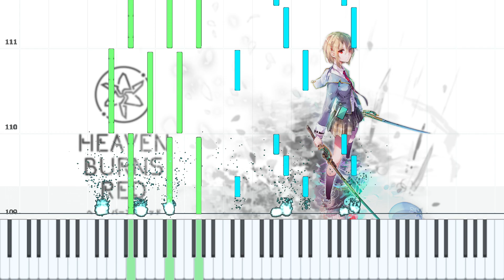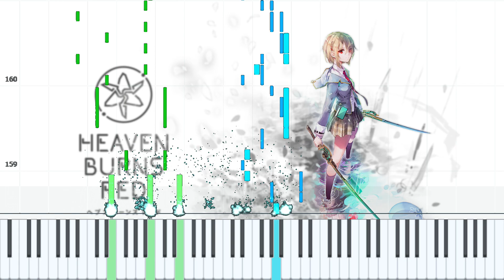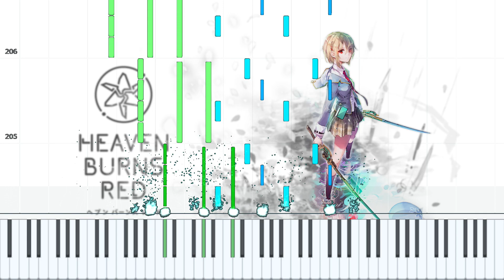【ヘブバン】Particle Effect ピアノアレンジ改版 【Heaven Burns Red】第四章前半戦闘曲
昨日投稿した楽譜に、音を増やしてみました。
ボーカルが聞きやすい昨日のものと比べて、皆さんはどちらが好きですか？

Particle Effect [Heaven Burns Red]
⿇枝 准 × やなぎなぎ
© WFS © VISUAL ARTS / Key

▼楽譜、MIDI▼
チャンネルメンバー（Member Ship VIP）の特典として共有中です

▼おすすめのピアノアレンジ動画 Piano Arrangement Videos▼
【アナザーエデン】深淵の女王　戦闘BGMピアノアレンジ【三千界の匣、わだつみの深淵】

▼おすすめの原神動画 Genshin Videos▼
【原神】胡桃ネキは悪徳商法でファデュイを破産に追い込んだようです【4K】
【原神】往生堂の売上が前年比500%増で喜びのあまり発狂する胡桃ネキ【4K】

▼おすすめのアナザーエデン動画 Another Eden Videos▼
【アナデン】エヴァピックアップガチャで確定演出を勝手に作ってみた【アナザーエデン】【Another Eden】